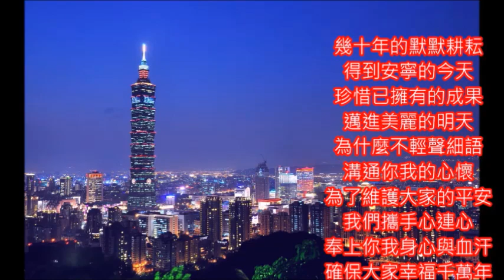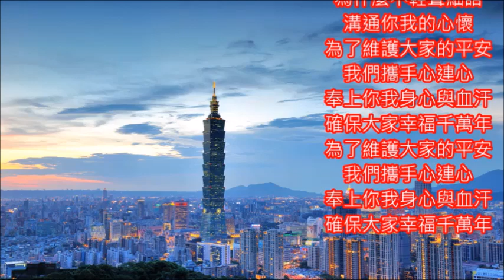陳盈潔好歌 你我的家 朱慧珍合唱版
劉家昌老師作曲作詞...你我的家就在台灣這個土地上...我們要珍惜..祝福大家幸福安康...也祝福世界和平快樂. 非常感謝您的觀看，如蒙不棄 就請幫我按讚並分享。